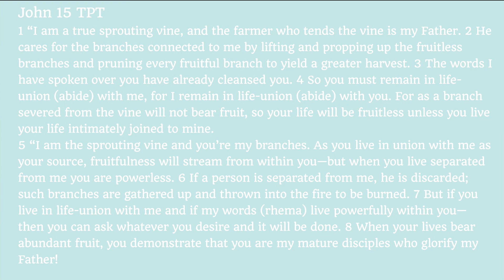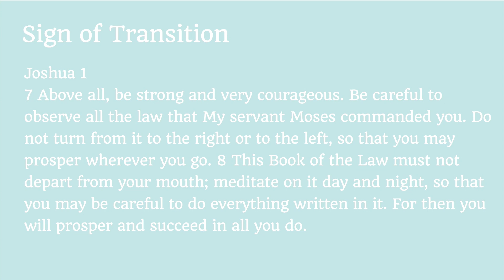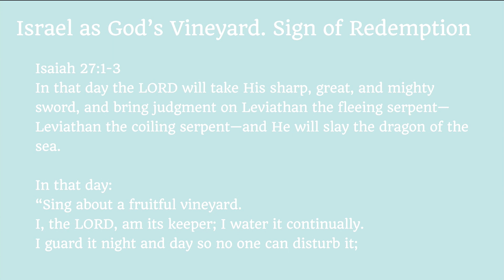9-12-21 Paul Brownback - "Abide"